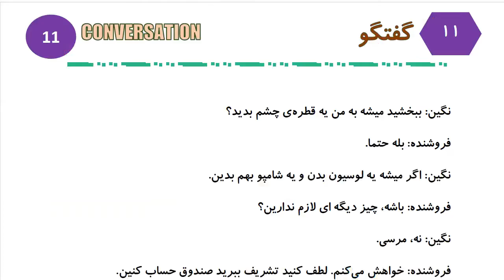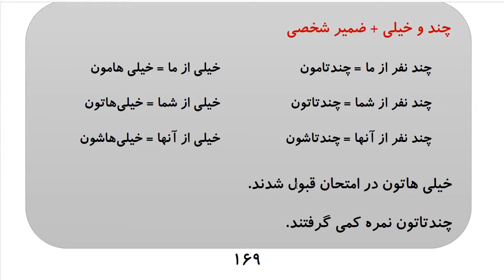Learn to Speak Persian FAST: For Advanced Students- Lesson 10 - داروخانه- Part 8